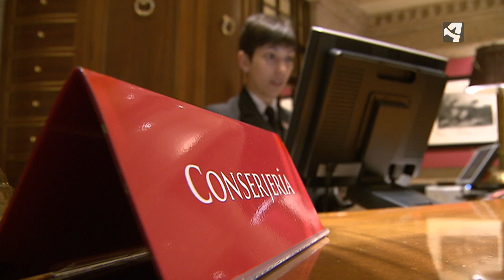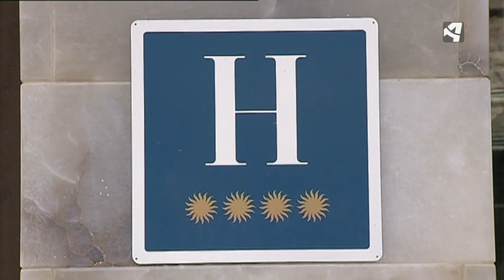MÁS TURISTAS, MENOS EMPLEO